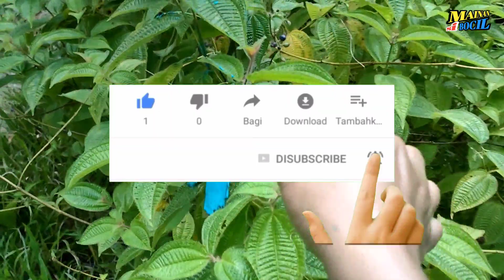menemukan serigala burung gajah badak kodok zebra kuda kupu-kupu kambing dinosaurus